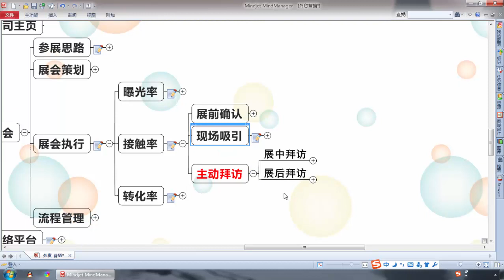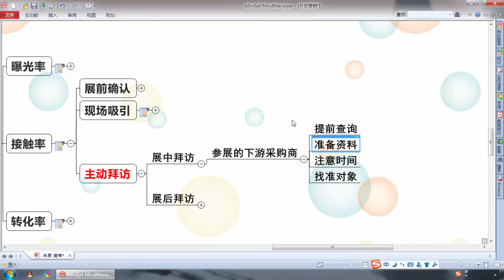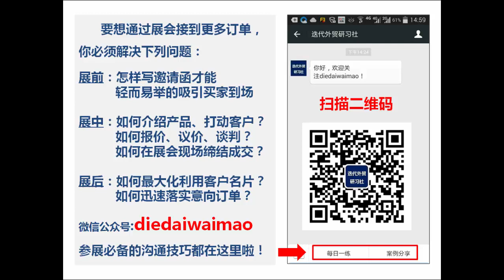如何在展中拜访客户